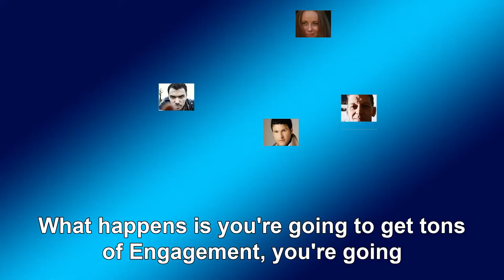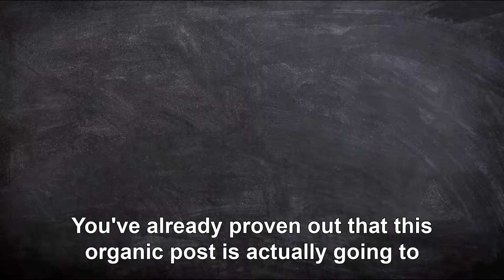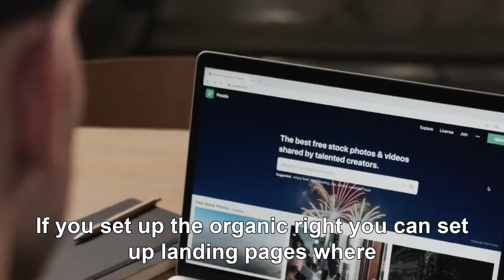Organic Ads vs Paid Ads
How do you know if your Facebook ads will be successful? Most people will tell you to just create the best ad you can. Make one taylored for your target audience.

That method will cost you a ton of cash for testing. What if there is a way to ensure that your paid ads work every time? What if you could do it at no cost at all?

The Organic Ads vs Paid Ads debate has raged on for years now. The truth is that there is a much better way to build your brand, build your influence, and build your business.

Watch this video and see how it is done.

Free Community: DOTCOM MILLIONAIRE SECRETS is exclusively for the life insurance agent that wants to grow a 7+ Figure business.  We give you the training and the tools to make it happen...FREE!